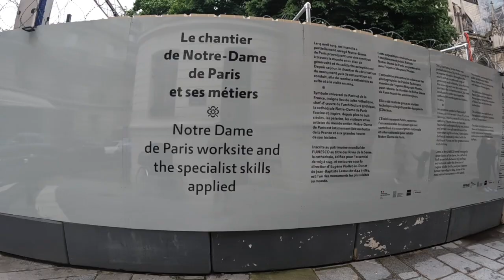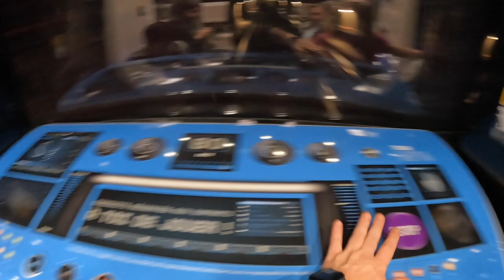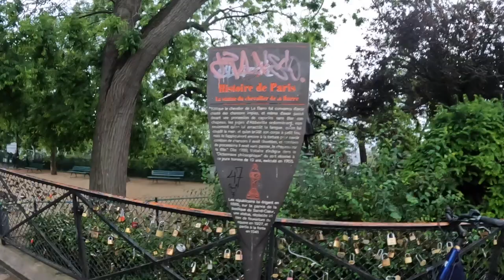Paris, France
Pari, France was awesome. Some great food, amazing sights, great memories, and lots of fun as we made our way through Pairs. From The Louvre to Disneyland we hit it all.